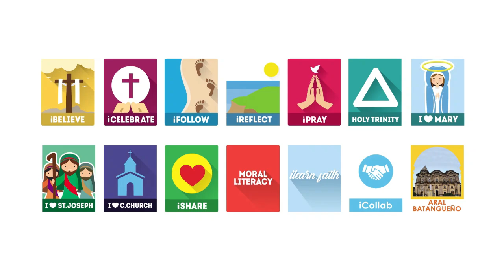September 12, 2024 - Gumawa Tayo ng Mabuti